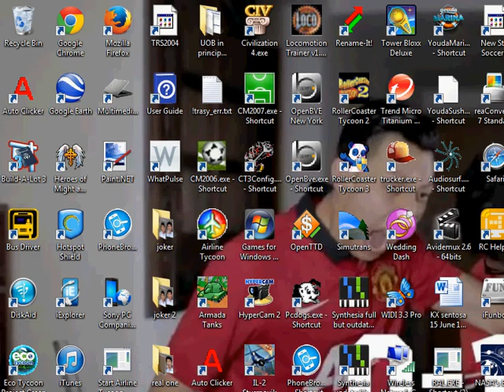RCT3 Observation Tower Glitch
Sorry for the very bad quality. Anyone knows how to fix it?